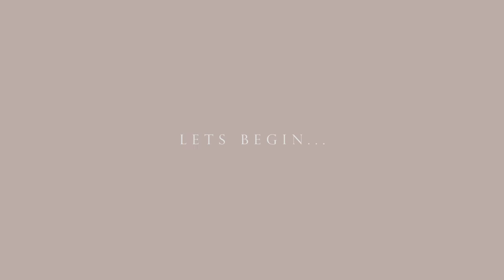Glowy everyday makeup for summer